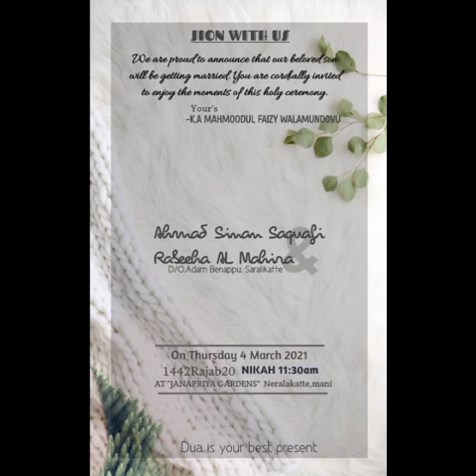Wedding video 💖 SINAN SAQAFI 💕RABEEYA MAHIRA || We one studio